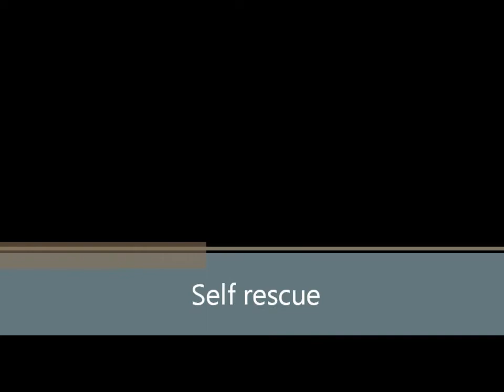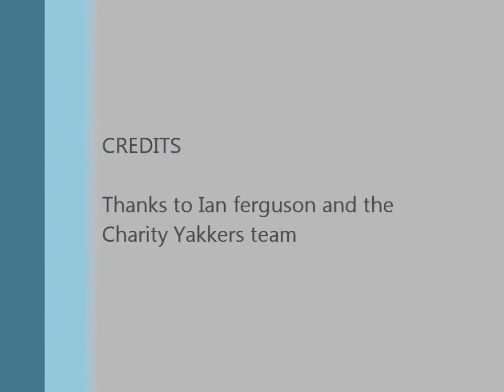Kayak rescue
Charity yakkers rescue training session with Ian Ferguson